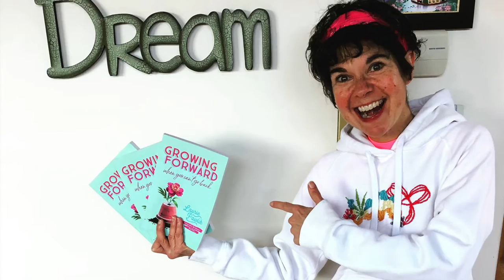How to Write the Second Half of Your Life | She Blossoms With Curiosity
These five tips for having a good life - or making your life better than it already is - are inspired by the book I'm writing. The book itself isn't called "How to Have a Good Life" but it definitely touches on the subject! As all good books do :-)

One of the coolest things about writing a book is discovering what happens as you go. You start the book or even a chapter expecting something—or a bunch of things!— to happen. Then, everything changes.

This is a cool thing about a good life, too. If, of course, you hold your plans loosely. And if you see yourself as the author of your own life!

I spent hours outlining my novel. I created characters, conflicts, and solutions. Highs and lows, peaks and valleys, beginnings and endings.

And then what happened? I started writing and the book took on a life of her own. New characters entered, and original ones drifted away. One character even died. Unintended relationships formed, and established relationships ended. The camper van broke down. In the pouring rain. And started to leak. The worst time for her to pick up a hitchhiker, right? Or is it.

I think this is how it happens in the real world, too. You make plans for your day or even your life. You have goals for your relationships, kids, marriage, work, retirement, health…and then when you actually
start  LIVING, everything changes. Luckily, you have the perspective of a writer. :-)

5 Tips for Having a Good Life:

1. Pretend you’re the author of a riveting, interesting book or movie
2. Make plans and hold them loosely
3. Expect SOME things will work out the way you planned
4. Trust that however it unfolds is the way it’s supposed to be
5. Take the next step with curiosity, faith, and joy!

This is creativity in action. I don’t know if it’s how God created the world, but it’s how I want to create my life.

And it’s how I’m writing my book :-)

With delight,
Laurie